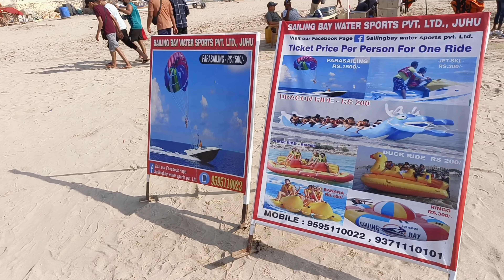Mini Goa in Mumbai 🏝️ ! Juhu chupati ....2023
* Juhu beach 🏖️

sthaan: juhoo beech Mumbai,  Maharashtra Bharat ke pashchimee upanagar mein sthit hai.

pahunch: samudr tat bas, tren, nauka, kaar ya taiksee dvaara pahuncha ja sakata hai.

aakarshan: juhoo beech mumbee ke sabase lokapriy samudr taton mein se ek hai aur yah apane sooryaast ke drishyo, food stol aur Boat riding and bhut se chijo k liye famous hai..any aakarshanon mein juhoo chaupaatee sairagaah aur pratishthit juhoo taara rod shaamil hain.

kriyaen: samudr tat par lokapriy gatividhiyon mein beech volleyball, tairaakee aur sanabaathing shaamil hain. any gatividhiyon mein adverse, oont kee savaaree aur patangabaajee shaamil hain.

suraksha: Yaha pe lahro k Karan jyda ander jane nahi diya jata hai but parytak phir be nahane k liye chal jate hai iske liye waha life guards available hote hai and bajo me he police chowki be hai jo 24hrs  madat k liye ready rehte hai..

*Video shoot by :- Vivo v23pro mobile📳

thank you so much jaldi milenge New video me ☺️